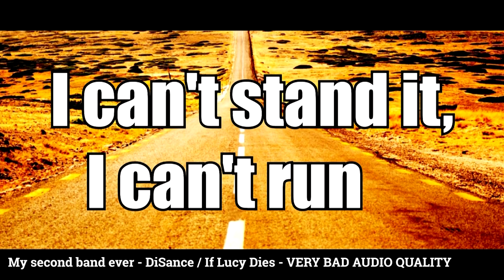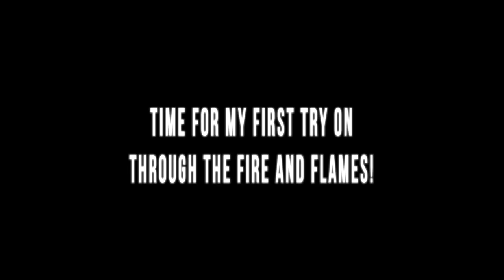10 YEAR GUITAR PROGRESS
This is my ten year guitar playing progress! Let's see what I improved through the years, what I struggled with and much more. Maybe it can give you some inspiration on how to get better yourself! =) You will find several mistakes I've made, several bands I've played together with, it's overwhelming how fast all these years passed by! And I still cannot believe what you can achieve in such a period of time. So many videos have been personal throwbacks for me... Very emotional stuff, haha! So I really hope you have fun with this 10 Year Progress video!

SUPPORT MY BAND!

#0 - Intro - 0:00
#1 - Year 1 - 0:30
#2 - White Stripes - 7 Nation Army - 0:30
#3 - Green Day - Boulevard Of Broken Dreams - 0:49
#4 - Sum 41 - In Too Depp / Over My Head - 0:54
#5 - Billy Talent - Fallen Leaves - 1:08
#6 - Metallice - Enter Sandman - 1:16
#7 - Year 2 - 1:24
#8 - Metallica - Master Of Puppets - 1:24
#9 - System Of A Down - BYOB - 1:51
#10 - Stone Sour - sillyworld - 2:05
#11 - LOT - Somethine More Significant - 2:29
#12 - Year 3 - 2:44
#13 - Green Day - American Idiot - 2:45
#14 - Sum 41 - In Too Deep - 2:50
#15 - Year 4 - 3:00
#16 - Sum 41 - Machine Gun - 3:05
#17 - LOT - Sentence - 3:15
#18 - Johnny B Goode - 3:25
#19 - Bullet For My Valentine - Waking The Demon - 3:45
#20 - My Chemical Romance - Welcome To The Black Parade - 4:05
#21 - Year 5 - 4:00
#22 - Rise Against - Making Christmas - 4:10
#23 - Year 6 - 4:25
#24 - Metallica - Enter Sandman - 4:27
#25 - Slipknot - Psychosocial - 4:44
#26 - Black Sabath - Paranoid - 4:54
#27 - Sum 41 - The Bitter End - 5:06
#28 - DiSance - Heatwave - 5:24
#29 - Year 7 - 5:47
#30 - Skillet Monster - 5:48
#31 - Lamb Of God - Laid To Rest - 6:16
#32 - AC / DC - TNT - 6:27
#33 - Slipknot - The Heretic Anthem - 6:36
#34 - Vivaldi Tribute - 6:46
#35 - Bullet For My Valentine - Scream Aim Fire - 7:15
#36 - Disturbed - Ten Thousand Fists -  7:46
#37 - Accept - Fast As A Shark - 7:56
#38 - Sonic Syndicate - Denied - 8:15
#39 - Sabaton - To Hell And Back - 8:25
#40 - Year 8 - 8:44
#41 - Equilibrium - Blut Im Auge - 8:46
#42 - Trivium - Dying In Your Arms - 9:05
#43 - Metallica - The Four Horsemen - 9:25
#44 - Avril Lavigne - Girlfriend -  10:04
#45 - Five Finger Death Punch - Burn MF - 10:16
#46 - Oversense - Mr Mackie' Chase For Love - 10:35
#47 - Rammstein - Mein Herz Brennt - 11:15
#48 - Year 9 - 11:34
#49 - Trivium - Strife - 11:36
#50 - Slipknot - All Out Life -  12:05
#51 - Slipknot - AOV - 12:17
#52 - Skillet - Whispers In The Dark - 12:31
#53 - Slipknot - Unsaited - 12:53
#54 - Slipknot - Psychosocial - 13:00
#55 - Sabaton - Fields Of Verdun - 13:30
#56 - Rammstein - Sonne - 13:55
#57 - Metallica - Fuel - 14:25
#58 - Sabaton - Bismarck - 14:52
#59 - Dragonforce - Through The Fire And Flames - 15:02
#60 - Oversense - Mr. Mackie's Chase For Love - Acoustic - 15:56
#61 - Year 10 - 16:24
#62 - Escape The Fate - Gorgeous Nightmare - 16:27
#63 - Equilibrium - Blut Im Auge LIVE 16:45
#64 - Motionless In White - Voices - 17:45
#65 - Trivium - In Waves - 18:10
#66 - Equilibrium - Der Ewige Sieg - 18:43
#67 - Metallica - Seek And Destroy - 18:57
#68 - Oversense - White Wolf - 19:17
#69 - Nothgard - Lightcrawler - 19:44
#70 -  Metallica - Master Of Puppets - 19:53
#71 - Sylosis - After Lifeless Years - 20:12
#72 - Van Halen - Eruption - 20:23
#73 - Doom - E1M1 - 20:58
#74 - Metallica - Ride The Lightning - 21:16
#30 - Endcard -  21:45

 Christmas Special III 2020
and also... happy fourth advent weekend !

Jassy // JJ's One Girl Band

🎸 GEAR USED 🎸

- Reaper Software
- Mjolnir Drums by Solmn Tones
- Loki Bass by Solmn Tones

🎸MY GUITAR🎸
- ♪ Ibanez AZ242F-TSG (not available at Thomann anymore)♪